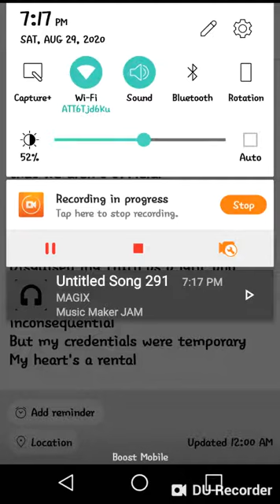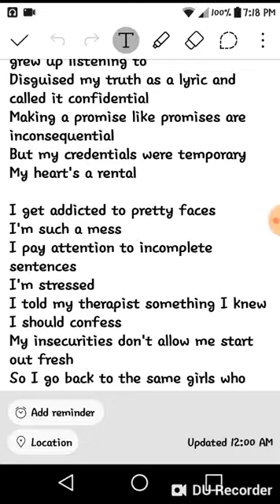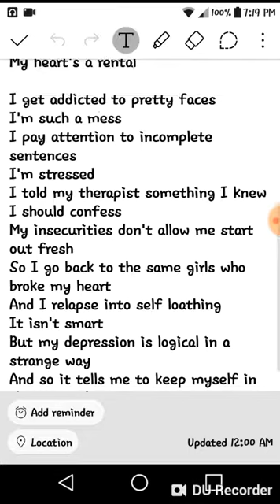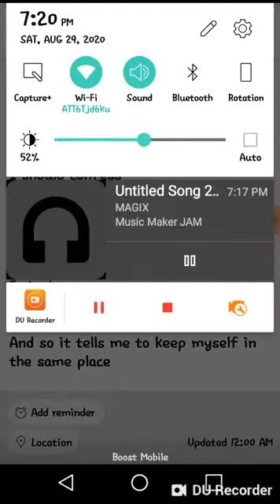Pretty faces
Idk what youtube is doing but this upload ain't acting right